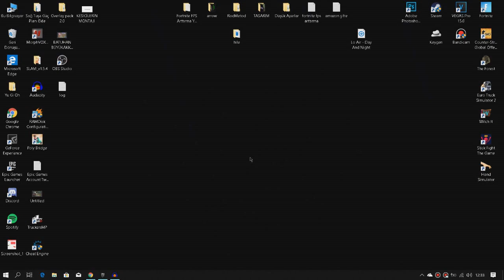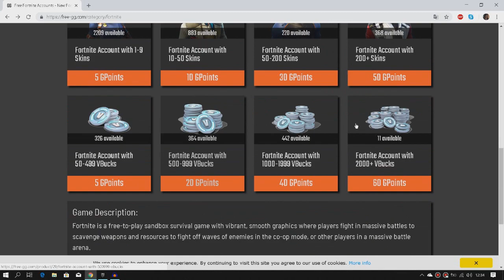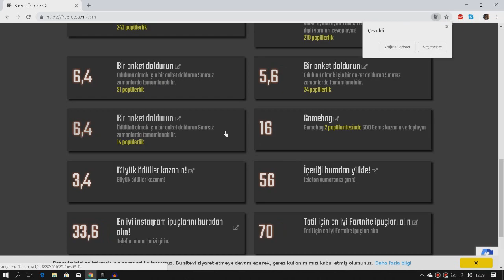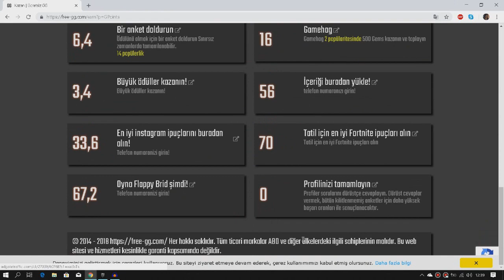Fortnite Bedava Skin Alma (ÇOK KOLAY)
Discord BU ADRESE GELİP EKLEYİN
Skype:ugur_akbiyik67 (Kullanmıyorum)
ATTIGINIZ HEADSHOT OLSUN!